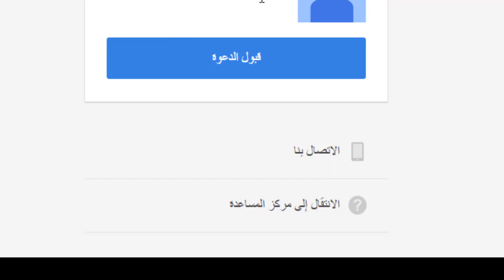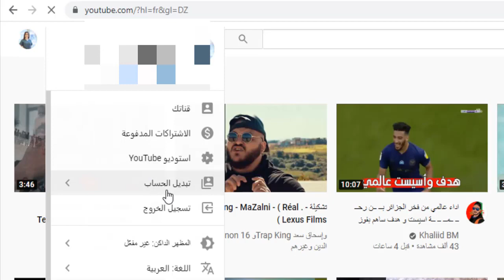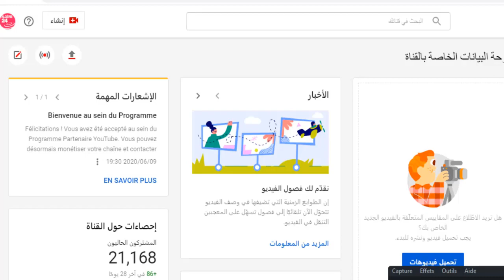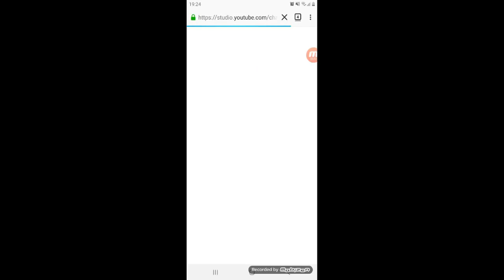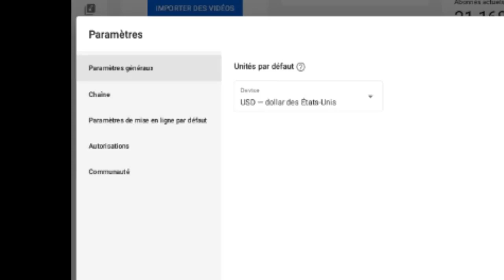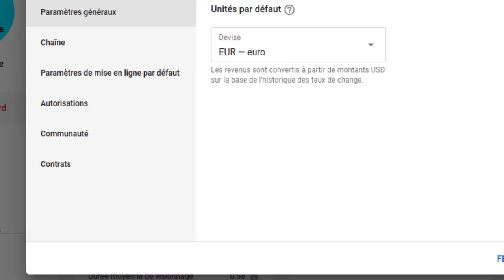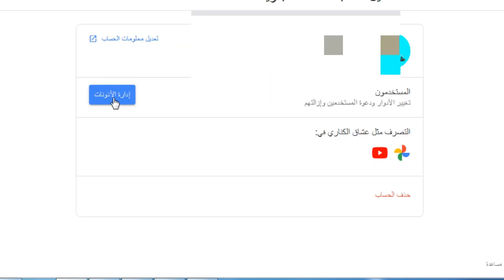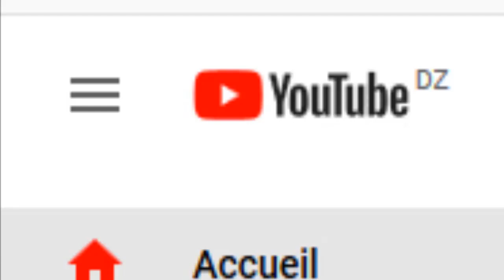تحديث نقل قناة يوتوب من بريد الى بريد آخر اصبح خلال اسبوع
دورة الريسكين Reskin Resipes تصحيح مشكل عدم جلب البيانات من الاستضافة الى داخل التطبيق   السر بسيط
دورة الريسكين Reskin recipes  ربط التطبيق مع الادمن بانل Admin panel  و تغيير جميع الاعدادات لجلب ال
كيفية نقل قناة اليوتيوب من بريد الى بريد اخر / اصبح يتم في 7 ايام منذ جوان 2020 فحذاري